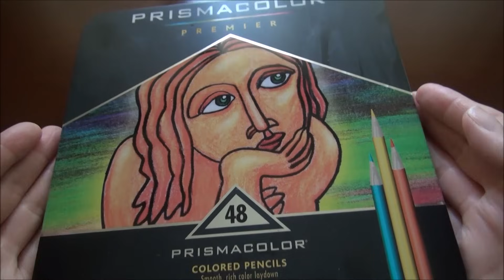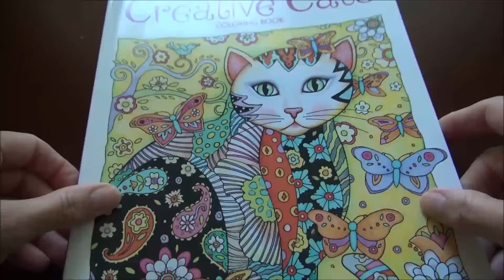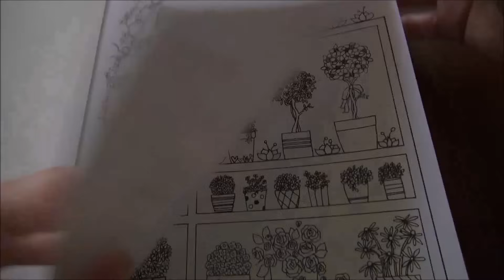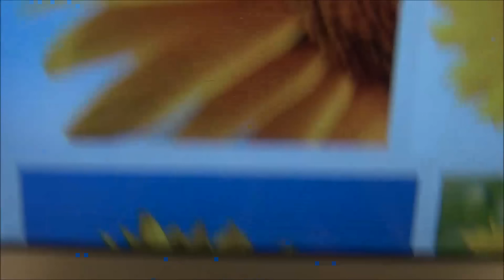SassEsnacks ASMR: Hard Candy Eating & Whimsical Garden Coloring Book Whisper Ramble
Visit SassEsnacks.com for a list of early signs and symptoms of pancreatic cancer that your doctor isn't aware of.  Get a CT Scan with Oral and IV Contrast if you have the symptoms.

SassE's original message:
SassEsnacks™ has only one YouTube channel. Any other channel claiming to belong to me is a fake and run by an imposter.

What does ASMR mean? Autonomous sensory meridian response; it is characterized as a distinct, pleasurable tingling sensation in the head, scalp, back, or peripheral regions of the body in response to visual, auditory, tactile, olfactory, or cognitive stimuli.